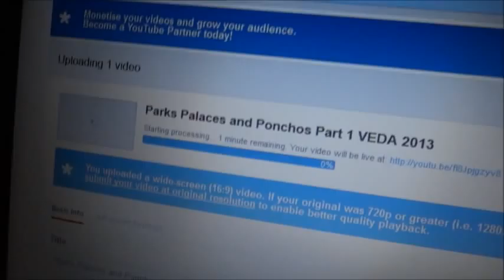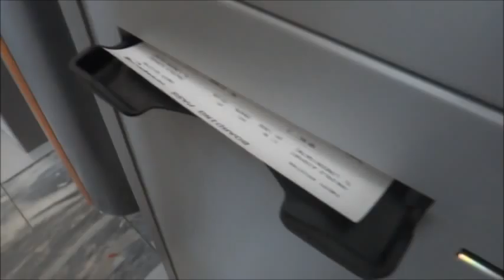Fun Flying VEDA 2013